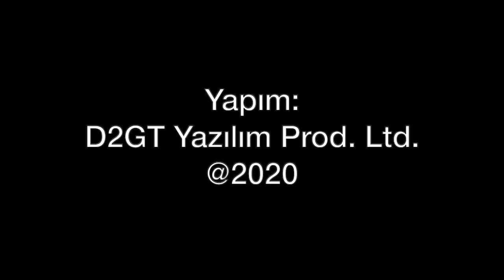İncirlik Üssü'nde nükleer silah var mı?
Yazarımız Hakan Kılıç ile bugünkü videomuzda İncirlik Hava Üssü'nde nükleer silah var mı, bu görevi kimler yapabiliyor sorumuzun cevabını arıyoruz. Tolga Özbek soruyor, Hakan Kılıç yanıtlıyor...
Koronavirüs günlerinde her gün saat 19.00'da yeni video ile karşınızdayız.
Videomuzun müziği, değerli takipçimiz Selçuk Çelebi tarafından hazırlandı:
Kanalı  @Ambient Music Selcuk Celebi   Eserlerine ulaşmak için: